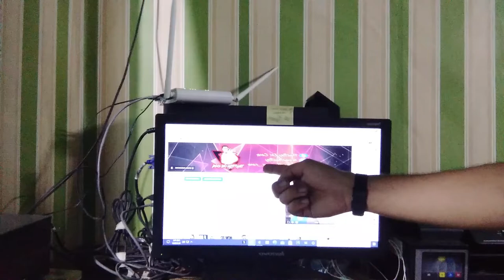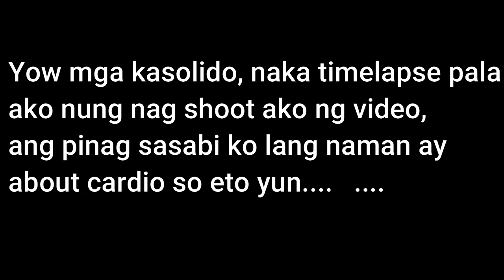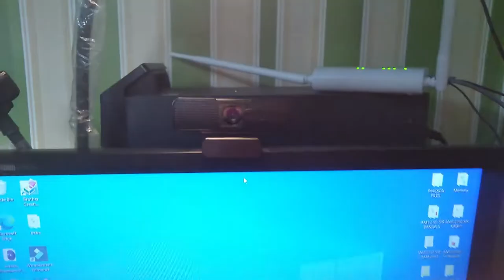THINGS I DID BEFORE ONLINE CLASS + UNBOXING MOMENTS | A DAY IN A LIFE OF NOT YET AN ONLINE STUDENT!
Yow Whatz up mga Kasolido!
so malapit na ang online classes natin, so this is what I did to prepare myself  before the online classes start. This is some what a day in a life of a not yet an online student Kuno HAHAHAHA.